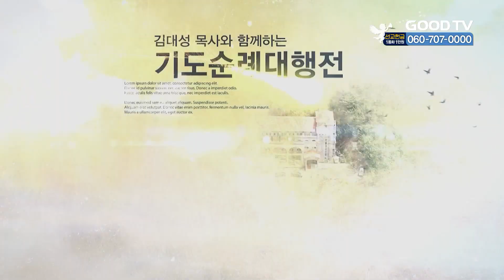가불신앙 기도하고 구하는 것은 받은 줄로 믿으라 | 김대성 목사와 함께하는 기도순례대행전 부흥회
김대성 목사와 함께하는 기도순례대행전 부흥회
가불신앙 기도하고 구하는 것은 받은 줄로 믿으라

* 시청방법
- IPTV: KT Genie TV 234번, SKB Btv 293번, LG U+ 273번
- 위성TV: KT 스카이라이프 186번
- 케이블: Btv 케이블 224번, LG헬로비전 289번, 딜라이브 303번,